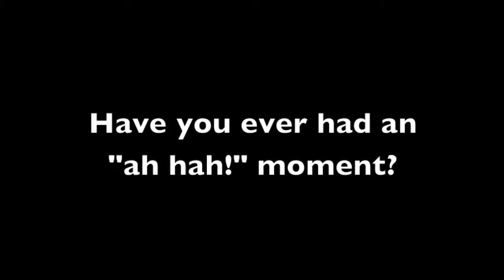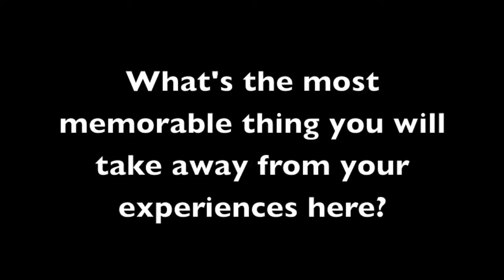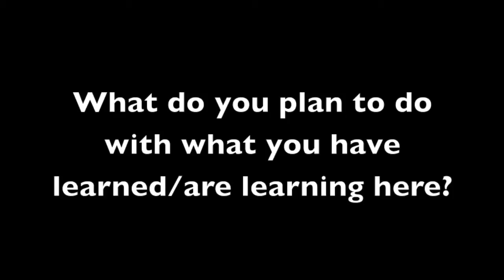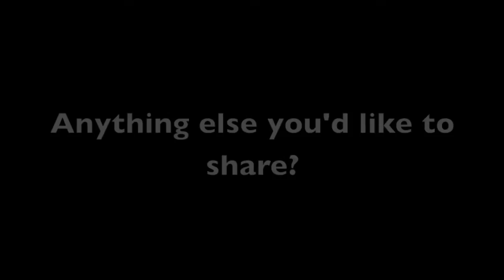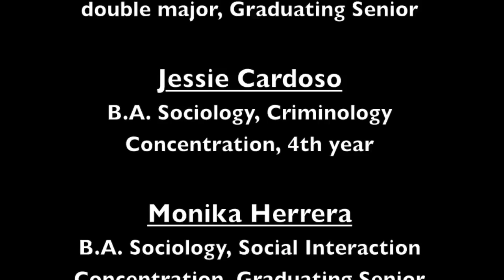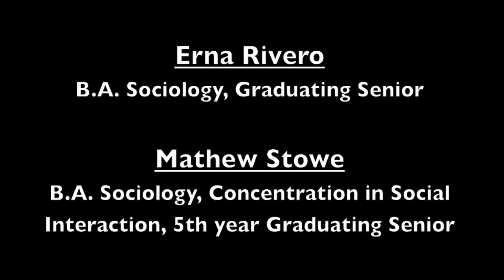I am a Sociology Student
Film on the experiences of Sociology students at San Jose State University